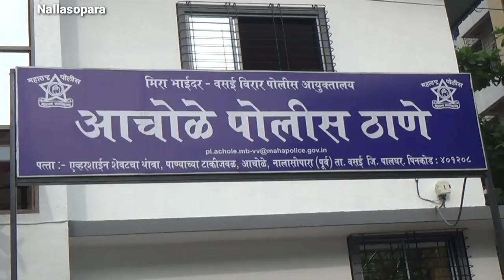नालासोपारा की अचोले पुलिस ने नटवरलाल को गिरफ्तार किया है जो १०० करोड़ से अभी अधिक की ठगी कर चूका है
नालासोपारा की अचोले पुलिस ने एक एसे नटवरलाल को गिरफ्तार किया है जो १०० करोड़ से अभी अधिक की ठगी कर चूका है

About Rokthok Lekhani Newspaper